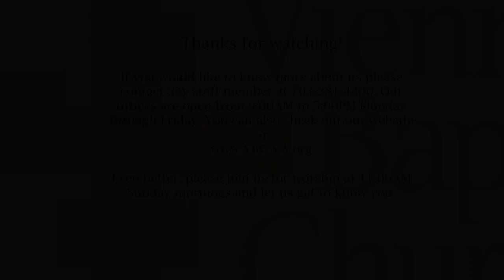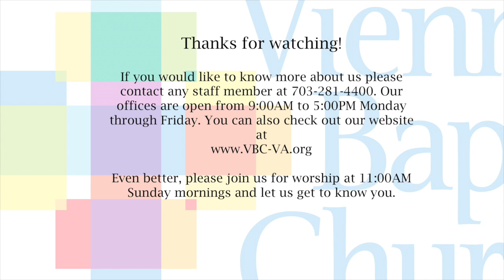The Call to Rebuild HD 720p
We are glad that you are worshiping with us this morning!